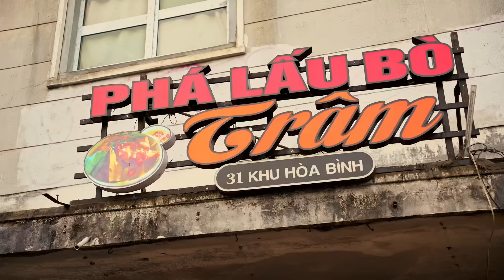AMERICANS NEVER TASTED FLAVORS LIKE THIS! VIETNAM (10+ Dishes)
*Based in Vietnam

Production house: Naau Media
Cameraman: RenLuu
Editor: Chow T